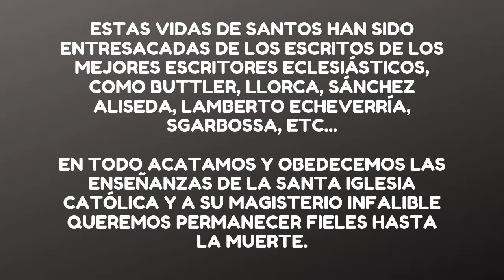San Eusebio de Vercelli Historia y Biografía 🙏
Que la vida de este santo nos inspire para cambiar de vida y amar a Dios.

Eusebio significa "piadoso".
Nació en Cerdeña, Italia. Al morir su padre, su madre lo llevó a vivir a Roma, donde el Papa Liberio lo tomó bajo su protección, lo educó y lo ordenó de sacerdote. Poco después en la ciudad de Vercelli, al norte de Italia, murió el obispo, y el pueblo y los sacerdotes proclamaron a Eusebio como el nuevo obispo, por su santidad y sus muchos conocimientos.

San Ambrosio dice que el obispo Eusebio de Vercelli fue el primero en Occidente al cual se le ocurrió organizar a sus sacerdotes en grupos para formarse mejor y ayudarse y animarse a la santidad. Para este santo su más importante labor como obispo era tratar de que sus sacerdotes llegaran a la santidad. Fue obispo de Vercelli por 28 años.

Una de sus grandes preocupaciones era instruir al pueblo en religión. Y él mismo iba de parroquia en parroquia instruyendo a los feligreses.

En aquellos tiempos se estaba extendiendo una terrible herejía llamada Arrianismo, que enseñaba que Cristo no era Dios. Los más grandes santos de la época se opusieron a tan tremendo error, pero el jefe de gobierno, llamado Constancio, la apoyaba. Hicieron entonces una reunión de obispos en Milán, para discutir el asunto, pero Eusebio al darse cuenta de que el ejercito del emperador iba a obligarlos a decir lo que él no aceptaba, no quiso asistir. Constancio le ordenó que se hiciera presente, y el santo le avisó que iría, pero que no aceptaría firmar ningún error. Y así lo hizo. A pesar de que hereje emperador lo amenazó con la muerte, él no quiso aceptar el que Jesucristo no sea Dios, por esto fue desterrado.

Fue llevado encadenado hasta Palestina y encerrado en u cuartucho miserable. Los herejes lo arrastraron por las calles y lo insultaron, pero él seguía proclamando que Jesucristo sí es Dios. En una carta suya cuenta los espantosos sufrimientos que tuvo que padecer por permanecer fiel a su santa religión, y expresa su deseo de poder morir sufriendo por el Reino de Dios.

Al morir Constancio, su sucesor decretó la libertad de Eusebio y éste pudo volver a su amada diócesis de Vercelli. San Jerónimo dice que toda la ciudad sintió enorme alegría por su llegada y que su vuelta fue como el termino de un tiempo de luto y dolor.

EL resto de su vida lo empleó junto con grandes santos como San Atanasio y San Hilario en atacar y acabar la herejía de los arrianos, y en propagar por todas partes la santa religión. Murió el 1 de agosto del año 371.

La Iglesia lo considera mártir, no porque haya muerto martirizado, sino porque en sus tiempos de prisión tuvo que soportar sufrimientos horrorosos, y los supo sobrellevar con gran valentía.

El repetía: " Puedo equivocarme en muchas cosas, pero jamás quiero dejar de pertenecer a la verdadera religión".